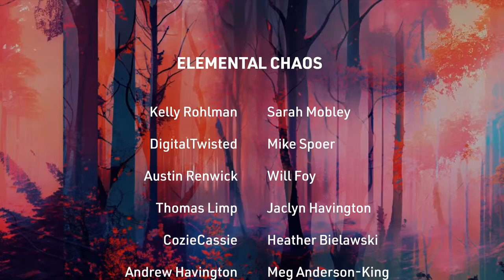Daggerheart 1.3: The New Kid on the Beta Block | The Pocket Dimension LIVE!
The Daggerheart Open Beta v1.3 dropped this week! Let's take a look, together. What are your thoughts about the updates to damage thresholds, GM moves (and fear!), stress points, and more?

💙 A behemoth thanks to Darrington Press, @criticalrole, and @Demiplane for all things Daggerheart
💬 We're chatting about Daggerheart like, a lot a lot in our Discord

00:00 Birthdays & The Bread Song Eclipse
9:12 I'm going on an adventure (to Daggerheart v1.3)!
12:06 The Hoover Wiffle™
13:49 The limit (of Action Tokens) does exist.
15:52 Fitz is conflicted! (Advantage/Disadvantage & Help Updates)
27:52 Group Action Rolls: some motherflippers always tryna ice skate uphill
33:35 Buckets & buckets of Fear
39:37 A Dirge for Fungril
46:08 Matt loves Stress & social anxiety
49:37 Beta Challenge ACCEPTED!
55:52 We have your IP address
1:00:46 The comfort of 5e without the ick factor
1:07:58 Critical Role conspiracy corner

This product was created using the Darrington Press Community Gaming License. The Daggerheart Open Beta Materials are owned and copyrighted by Darrington Press, LLC.

This product is based on the following Public Game Content created and owned by Darrington Press: Daggerheart Open Beta Materials, Darrington Press, LLC, 2024, available at daggerheart.com

(We still see you, Todd)